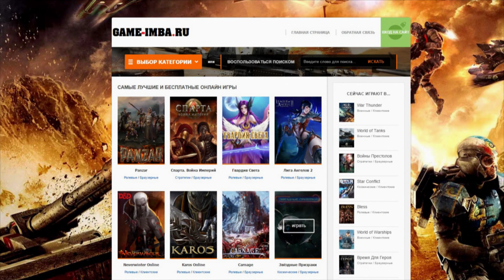Невероятный Халк 2 - Планета Халка - Когда выйдет первый Трейлер?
Сейчас я расскажу Вам про новое клёвое кино, которое называется Невероятный Халк 2: Планета Халка.

Данный фильм будет снят по мотивам одноимённого комикса. Студия Марвел об этом уже заявила, правда съёмки ещё не начались, но сценарий к фильму почти дописан. Права на Халка принадлежат кинокомпании Юнивёрсал, а Марвел имеет право показывать этого зелёного монстра только в качестве второстепенного персонажа в своих лентах, к примеру, как в Мстителях. Он также может появиться в новом фильме Тор 3: Рогнарок.

Сейчас Marvel ведёт переговоры с Universal, чтобы они разрешили снять ещё одно сольное кино про Невероятного Халка. Я думаю, что эти компании сумеют договориться. На Ютубе уже можно найти тизер к будущему фильму, но он короткий, поэтому совершенно непонятно какой будет сюжет. Нам просто показали, как Халк встаёт посреди дыма в темноте. Предположительная дата выхода назначена на 2019 год. Короче, будем ждать, когда же уже выйдет первый официальный трейлер второго Невероятного Халка.